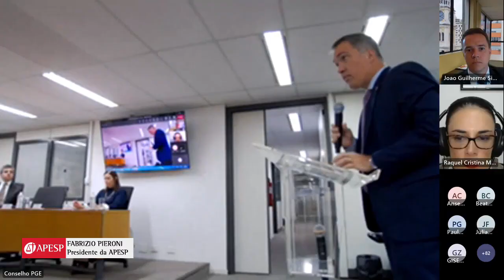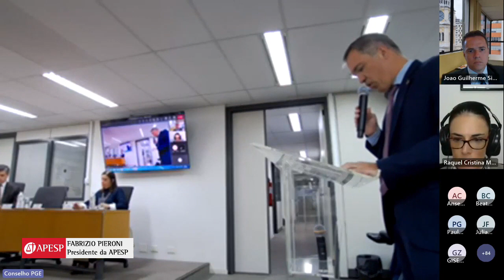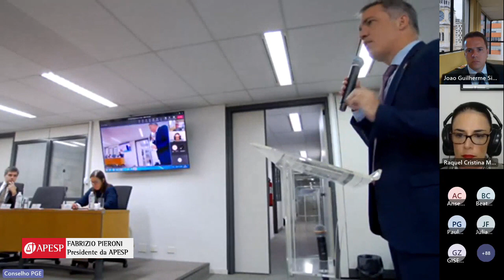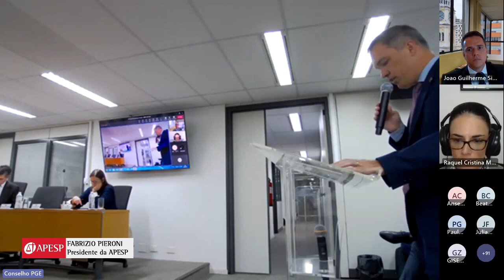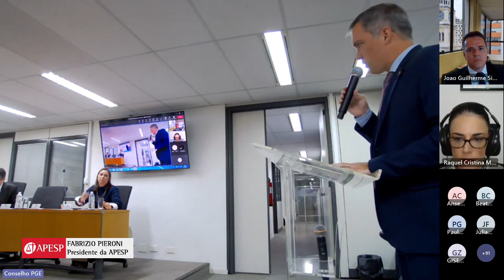Sessão temática do Conselho da PGE-SP sobre o anteprojeto de carreira de apoio - 13/6/2013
Confira a manifestação do Presidente da APESP, Fabrizio Pieroni, no Momento do Procurador.